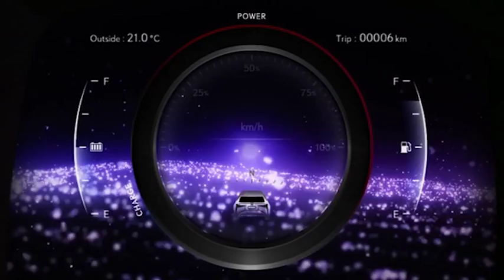Lexus prepara la nuova ammiraglia - AutomotoTV